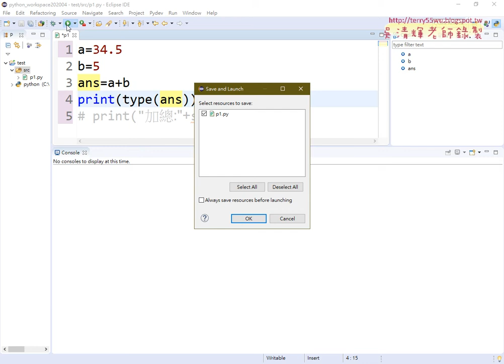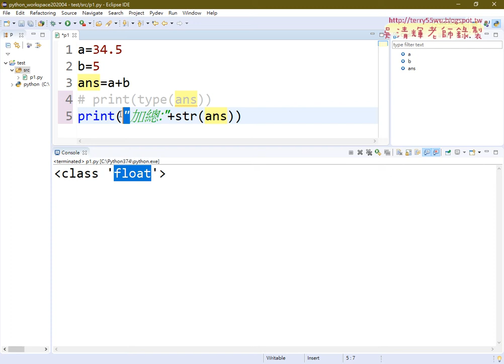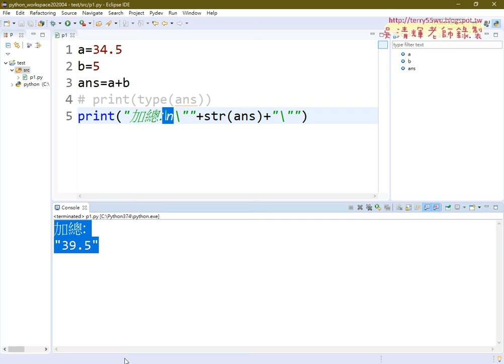05 變數的型別與脫逸字元